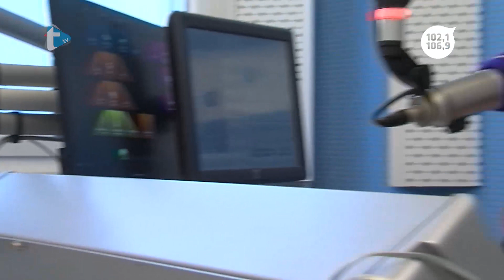Gost dana - Maja Kolarić i Boris Kolarić - 12. 2. 2019.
Gost dana
Maja Kolarić i Boris Kolarić
Trend radio